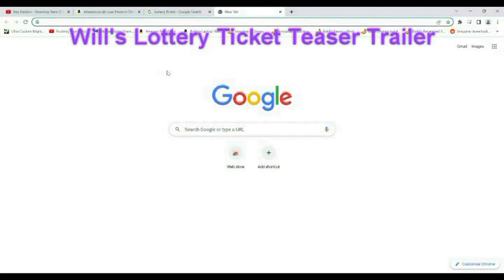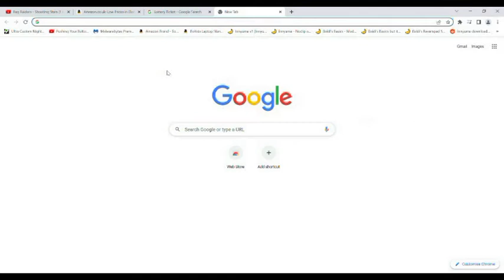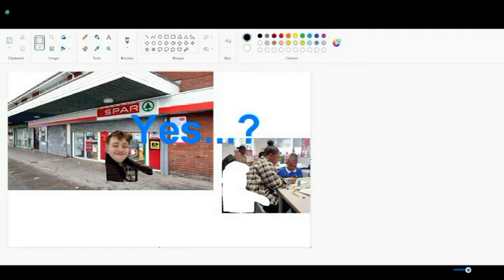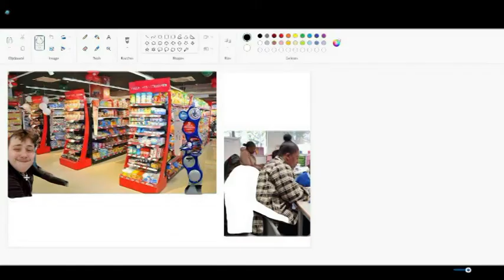The Will's Lottery Ticket Prototype Scenes 1 4 out of 9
It's been a long time since I have released new content on this series and channel but this prototype is the 25- 50% of my progress on my newest video that I am making, it might be finished in 1-2 days who knows lol.

I am going somewhere today lol so I have to postpone  the progress of my video. I might make over 4-5 videos on this series, you'll just have to see. ^^

Here is a New video For Today.